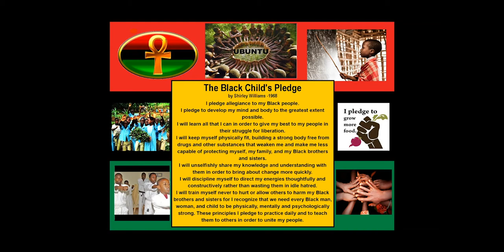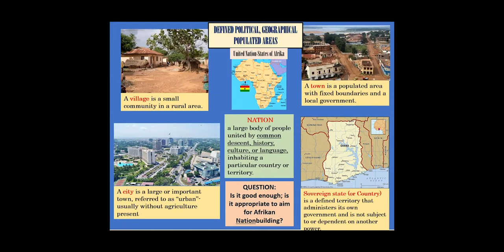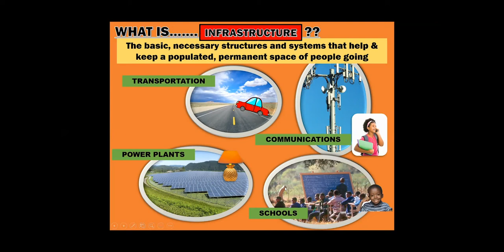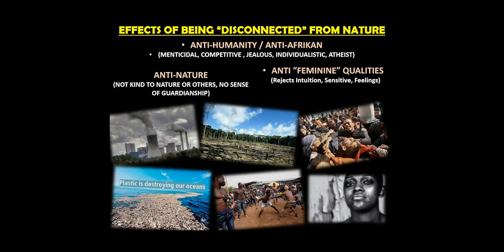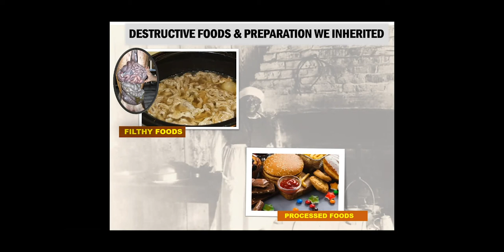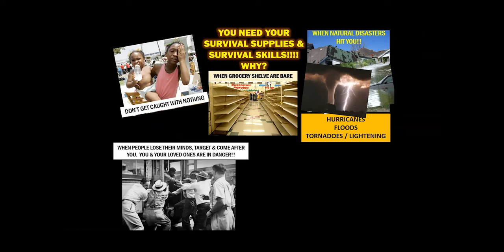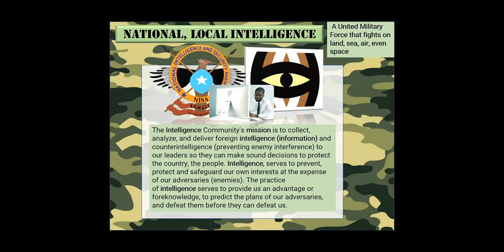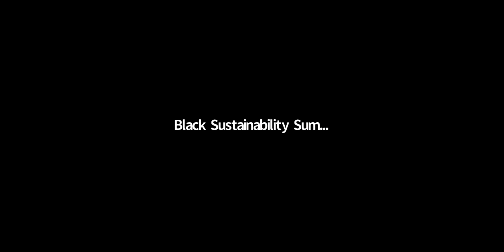DIO: Do It Ourselves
"Do It Ourselves" (DIO) Youth Class
Ena Njideka Karmo

This Workshop will introduce to our Youth fundamental concepts and aspects of Afrikan Abibifahodie (Independence) and Collective Self-sufficiency, along with a few DIO (Do It Ourselves) survival skills.

1. Attendees will be able to identify the Key Components to Survival
2. Youth (and any Adults tuning in) will be able to identify their interconnected role; responsibility to themselves, Family, Community and Nation
3. Youth (and any Adults tuning in) will be able to understand the basic concepts of Sustainability, Afrikan Sovereignty and Infrastructure
4. Youth (and any Adults tuning in) will learn a few survival skills, using household items